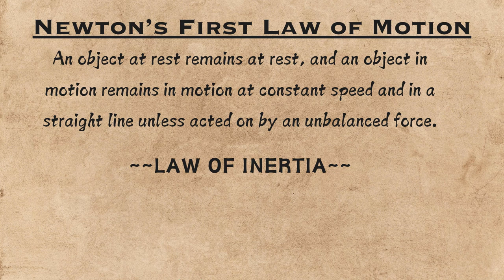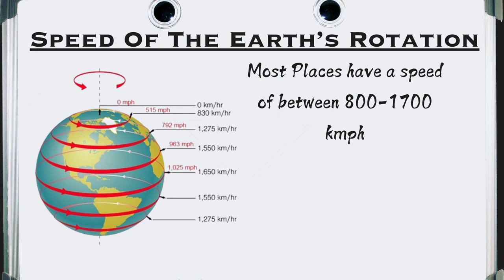What if the Earth Stopped Spinning?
What if the Earth Stopped Spinning for a Second? What would happen? Would we be fine or would there be a worldwide apocalypse. Well this video is an attempt to answer that question.